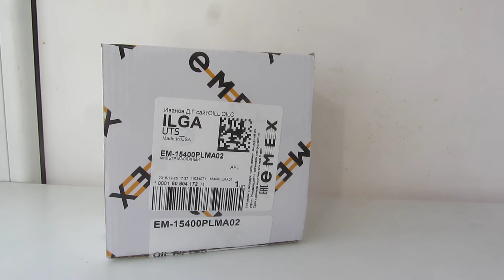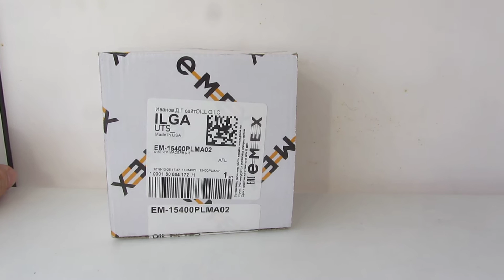Масляный фильтр Honda OEM 15400-PLMA-02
Honda 2.5TL
Honda 3.5RL
Honda Accord Aerodeck
Honda Accord Inspire, E-CB5
Honda Accord Tourer, DBA-CW2
Honda Airwave, DBA-GJ1, DBA-GJ2
Honda Avancier, LA-TA1, LA-TA2, LA-TA3, GH-TA4, LA-TA4, GH-TA3, GH-TA2, GH-TA1
Honda Ballade
Honda Beat, E-PP1
Honda CR-X, E-EF6
Honda Capa, GF-GA4, GF-GA6
Honda City, E-GA1, E-GA2
Honda Civic Aerodeck
Honda Civic CRX
Honda Civic Hybrid, DAA-FD3, CAA-ES9, ZA-ES9
Honda Civic Shuttle, E-EF1, E-EF2, E-EF5, E-EF3, E-EF4
Honda Concerto, E-MA1, E-MA2, E-MA3
Honda Crossroad, DBA-RT4, DBA-RT3, DBA-RT2, DBA-RT1
Honda Domani, E-MB5, E-MB3, E-MB4, GF-MB4, GF-MB3, GF-MB5
Honda Edix, DBA-BE8, CBA-BE1, ABA-BE2, DBA-BE3, ABA-BE4
Honda Elysion, DBA-RR2, DBA-RR3, DBA-RR1, DBA-RR6, DBA-RR4, DBA-RR5
Honda FR-V
Honda Freed, DBA-GB4, DBA-GB3
Honda Insight, YA-ZE1, HN-ZE1, DAA-ZE2, AAA-ZE1
Honda Inspire, LA-UA4, LA-UA5, DBA-UC1, E-UA2, DBA-CP3, E-UA1, GF-UA4, GF-UA5
Honda Integra SJ, GF-EK3, E-EK3
Honda Jazz
Honda Lagreat, GH-RL1, LA-RL1
Honda Legend, GF-KA9, ABA-KA9, LA-KA9, GH-KA9, DBA-KB2, DBA-KB1, E-KA9
Honda Logo, GF-GA5, E-GA3, GF-GA3
Honda MR-V
Honda Mobilio Spike, DBA-GK2, CBA-GK1, DBA-GK1, CBA-GK2, LA-GK2, LA-GK1
Honda Mobilio, LA-GB1, DBA-GB1, UA-GB1, CBA-GB1, DBA-GB2, LA-GB2
Honda Orthia, E-EL2, E-EL3, GF-EL2, GF-EL3, E-EL1
Honda Partner, R-EY9, DBE-GJ4, DBE-GJ3, GG-EY6, R-EY6, R-EY8, R-EY7
Honda S-MX, E-RH2, E-RH1, GF-RH1, GF-RH2
Honda Saber, GF-UA5, GF-UA4, LA-UA4, LA-UA5
Honda Shuttle
Honda Vamos Hobio, UE-HJ1, GBD-HJ1, UE-HJ2, GBD-HJ2, ABA-HM4, ABA-HM3, LA-HM4, LA-HM3
Honda Vamos, LA-HM1, LA-HM2, ABA-HM1, ABA-HM2
Honda Vigor, E-CB5
Honda Zest, CBA-JE2, DBA-JE1